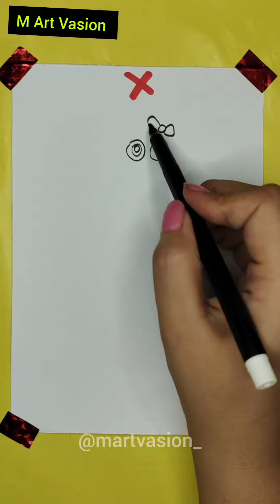DOs & DON'Ts Drawing Garten of Banban 4 NEW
In this video learn how to draw DO & DON'T GARTEN OF BANBAN NEW TEASER TRAILER |Color Mixing Garten of Banban |Garten of Banban COLOR MIX (Cartoon Animation) |GARTEN OF BANBAN COLOR MIX GH'S ANIMATION |Banban vs Banbaleena COLOR MIX Cartoon Animation |MONSTERS of Poppy Playtime |Draw Garten of Ban Ban Jumbo Josh Characters |Banban and Babaleena Mood (Garten of Banban Paper Animation) |The Transformation of Jumbo Josh is a Dark Animation |Garten of Banban FNF TRY NOT TO LAUGH CHALLENGE |Satisfying Posca Art

pencil color drawing ideas
pencil color drawing
3 Markers challenge
3 colors challenge
Painting
Drawing
Drawing 3d glasses
This drawing took me 70 HOURS! (SATISFYING)